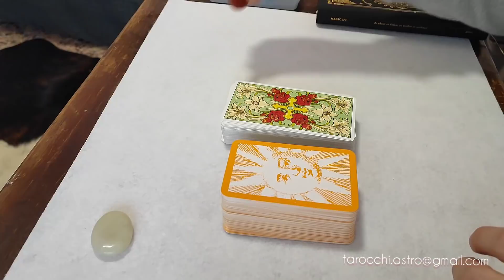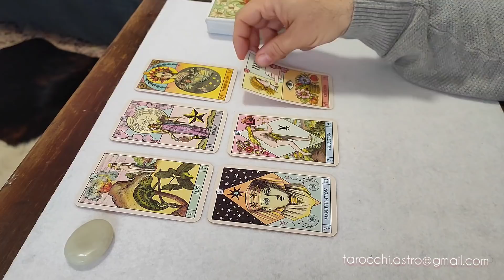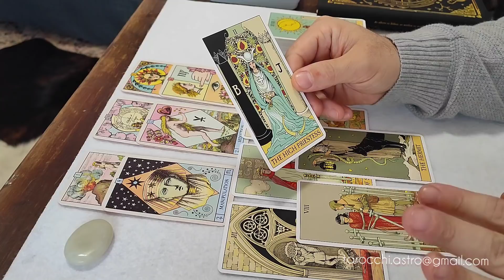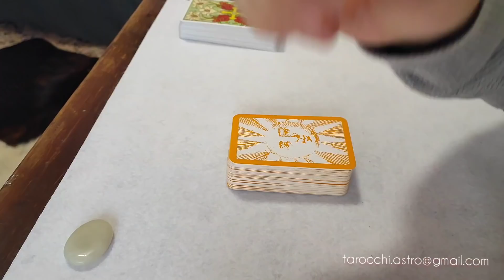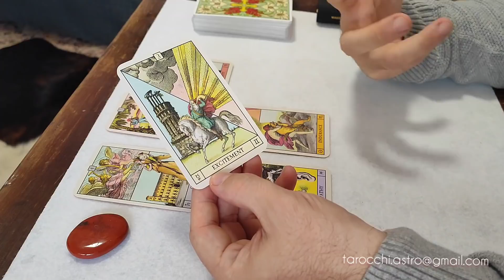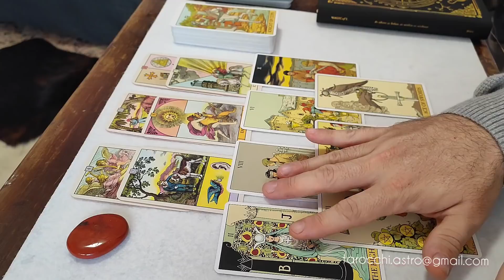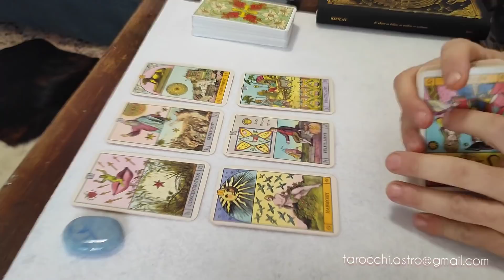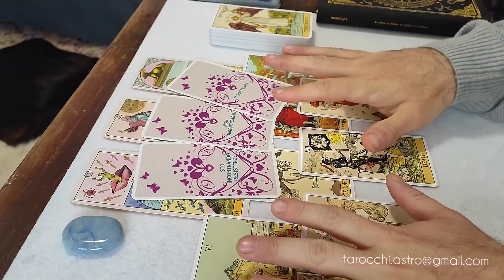COSA PROVA PER TE IN QUESTO MOMENTO? | I SUOI SENTIMENTI | ANIMA GEMELLA | TAROCCHI INTERATTIVI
0:00:00
PRIMA STESA 0:0057
SECONDA STESA 0:19:14
TERZA STESA 0:34:22

Cartomanzia | Astrologia | Cristalloterapia
~ Servizi~
Consulti Privati | Carta Astrale | Rivoluzione Solare | Talismani | Cure Olistiche | Rituali

Libro Oroscopo 2022💥
I miei oracoli "Pensieri e Parole Vol.1" li puoi acquistare su